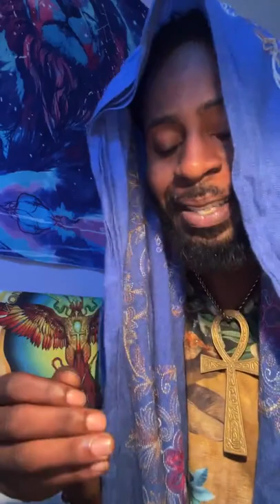Young Thug, Gunna, NatureBoy & Rashad Jamal ALL LOCKED UP- Royal Minister speaks on how to FREE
In past 30 days, Natureboy also known as the 3God, Rashad Jamal, Young Tug, Gunna have all been arrested. On top of that. kevinsamuels has died , Dave chapelle was attacked and we all know what has happened between Will Smith and Chris Rock .

￼ The Melanated man, in America is under attack, and the attack Is picking right now. What a beautiful tike to be alive. It’s is all spiritual.

In this video, the Royal 👑💰🔑 Minister talks about the Law of Bankruptcy and how to use it to beat legal tyranny.